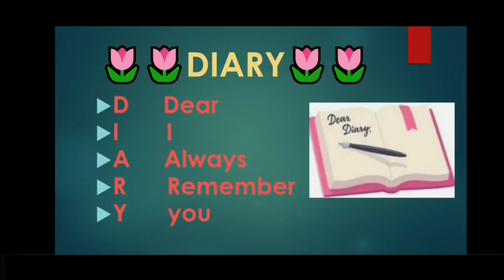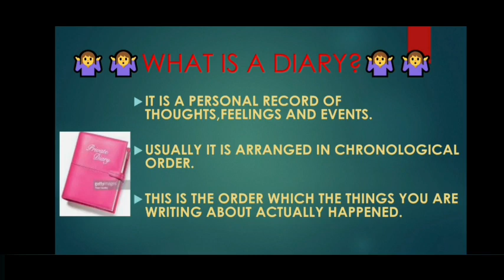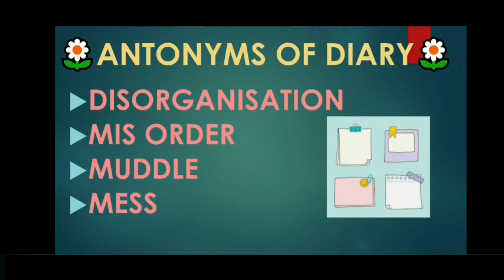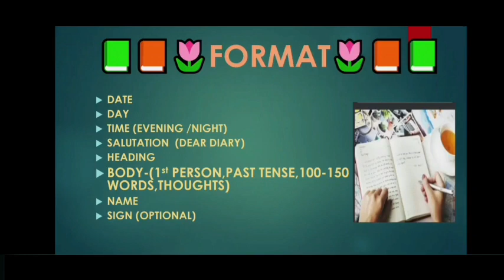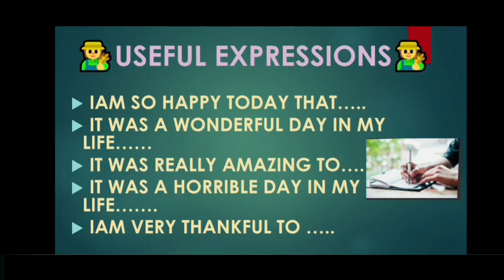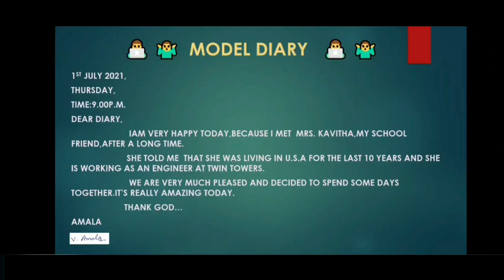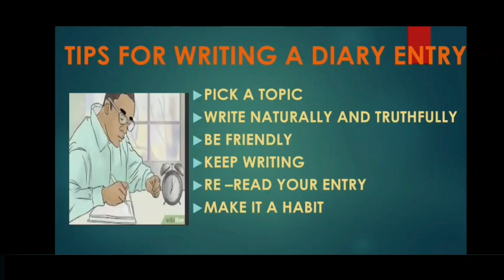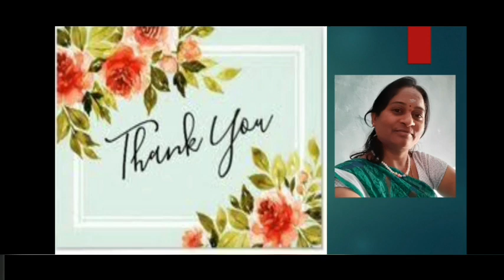DAY 18 BRIDGE COURSE LEVEL IV ENGLISH Diary minor discourse